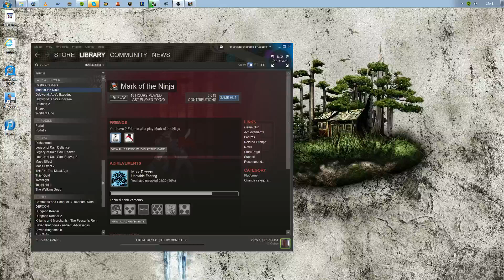Mark of the Ninja - Level 1 - Full Stealth, No Kills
First level complete. Full Stealth, No Murdering, and only 2 checkpoint restarts :P